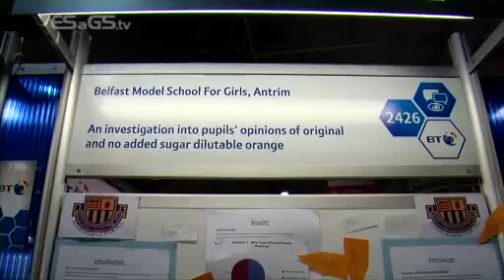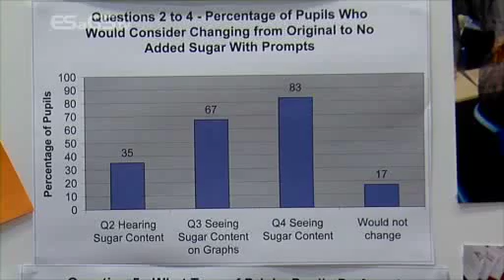Belfast Model School for Girls at the BT Young Scientist and Technology Exhibition 2013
Students from the Belfast Model School for Girls talk about their project at the BT Young Scientist and Technology Exhibition 2013:

To gather pupils' opinion on 'original' and 'no added sugar' orange drinks and raise awareness of the dangers of added sugars and sweeteners.